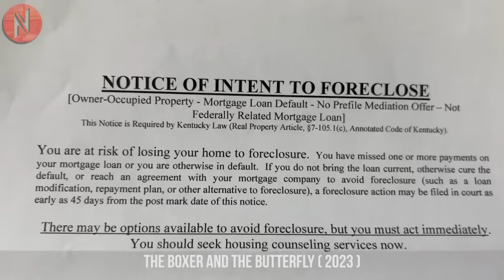Girl Approaches Savage Boxer To Be Her Partner For The Dance Competition, Turns Out…